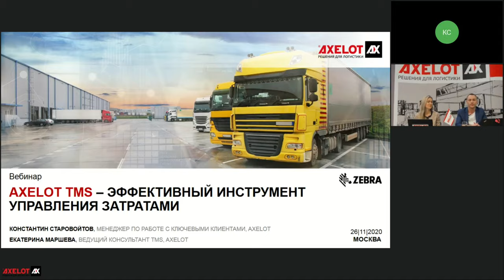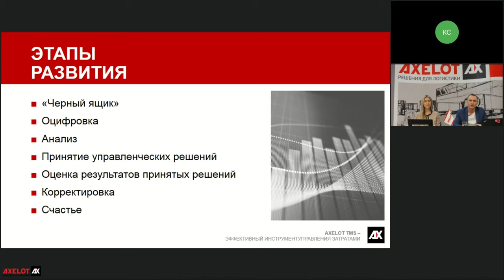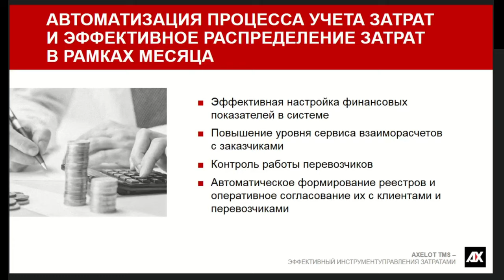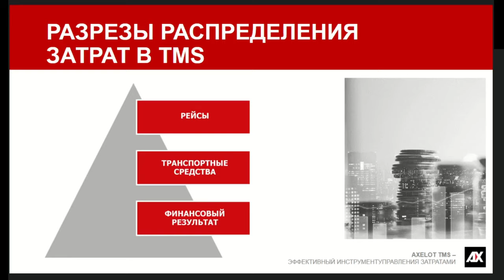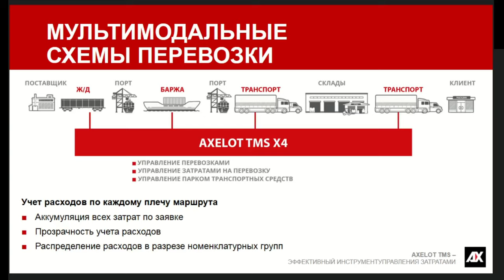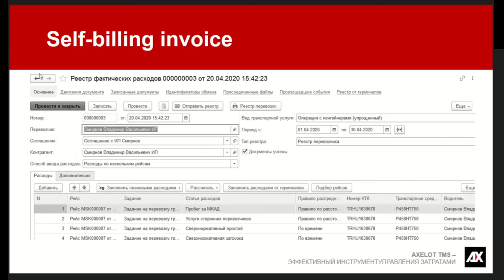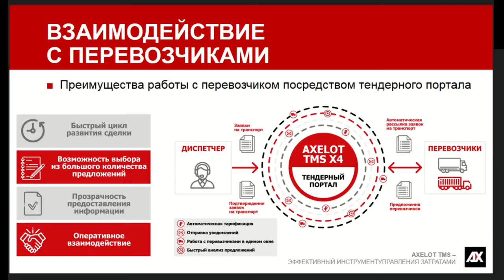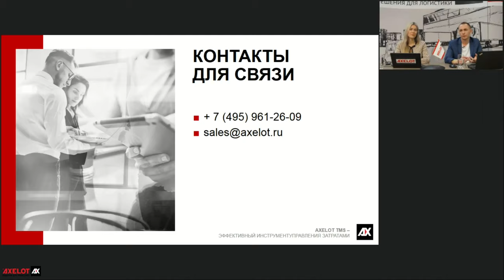AXELOT TMS – эффективный инструмент управления затратами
26 ноября в компании AXELOT прошел вебинар, на котором мы обсудили встроенные инструменты AXELOT TMS для управления затратами и бизнес-выгоду от их использования. С функциональностью для управления рентабельностью перевозок познакомились более 100 человек.

Вне зависимости от целей и задач автоматизации транспортной логистики, клиентов интересуют одни и те же вопросы. Все хотят понимать, сколько компания тратит на перевозку и на содержание собственного парка транспортных средств, насколько эффективно с финансовой точки зрения осуществляются перевозки и как транспортная логистика влияет на бизнес в целом.

Разбору этой проблематики и был посвящен прошедший вебинар.